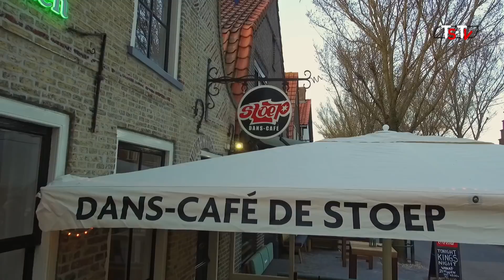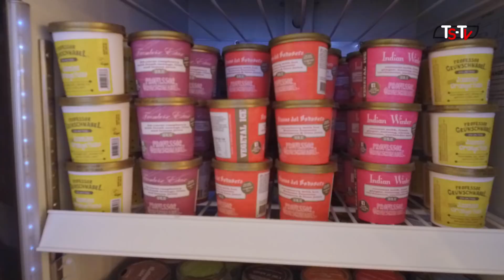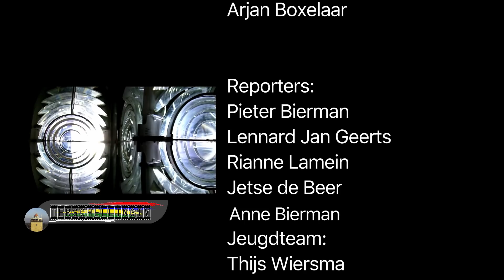Terschelling TV Journaal 27 April 2018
Het Terschelling TV Journaal van 27 April 2018.
Met o.a. Darkskypark 4:30, De Stoep 1:08, Nieuwe winkel op West, Raadszaal gemeentehuis verbouwd 9:33, Egbert Zorgdsagen over Polderpracht 15:16.